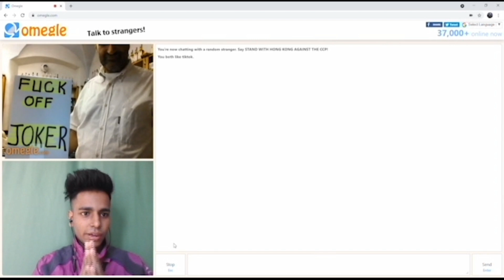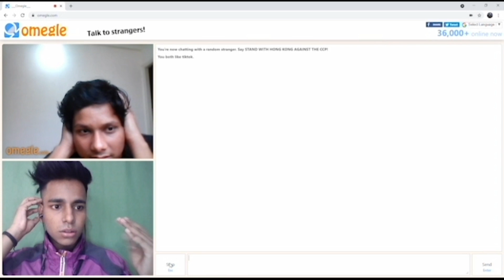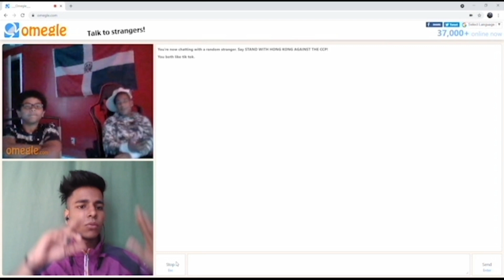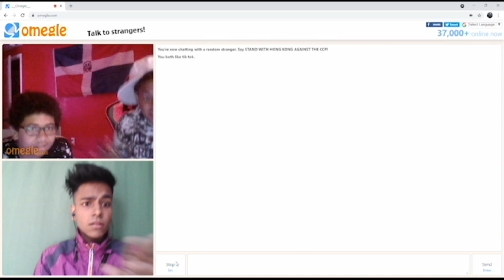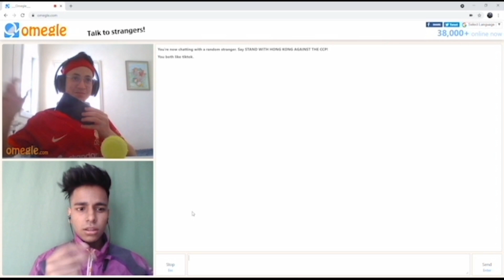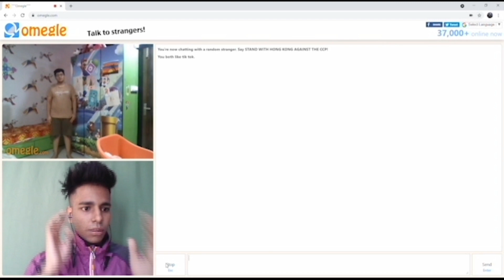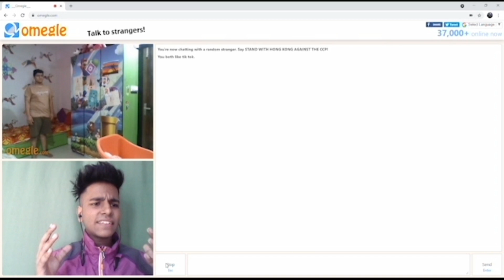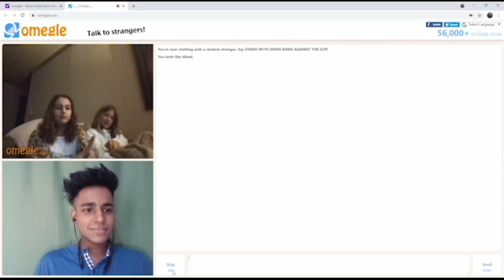PICKUP LINES AND MAGIC TRICK ON OMEGLE 😍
THANK YOU SO MUCH FOR YOUR PRECIOUS TIME ❤⏰ I have been trying new out new stuff lately , hope you all like it & if you do.  Dont forget to subscribe to the channel so that you will be notified for the upcoming videos 🎥  Amazing things are lined up , stay tuned stay happy have and have a nice day 🤍